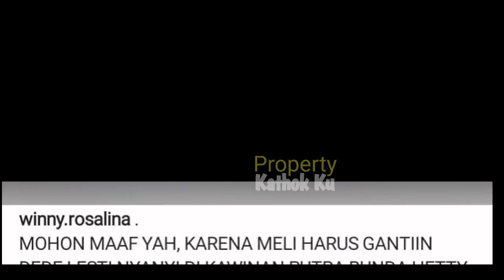Update Acara LESTi dan BILLAR Hari Ini?? Hingga ACARA Semarak Indosiar NTR MALAM??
Jangan Lupa: _
Thankz!!..